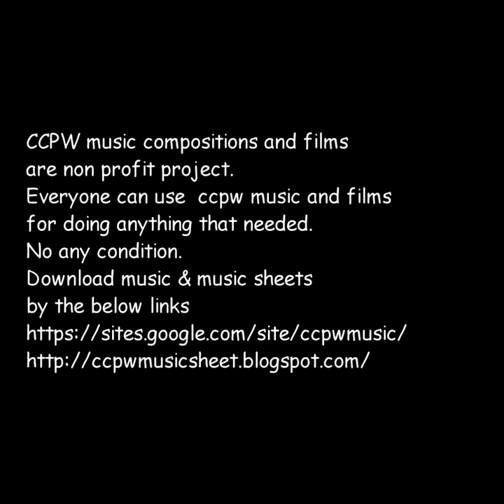1400 Easy Piano Etude no.61